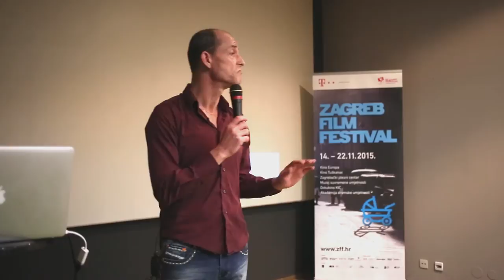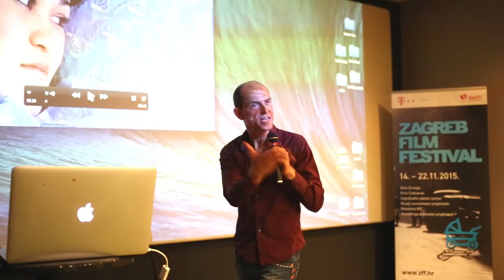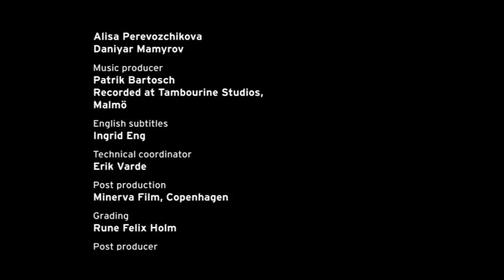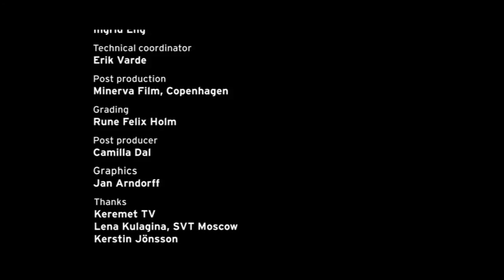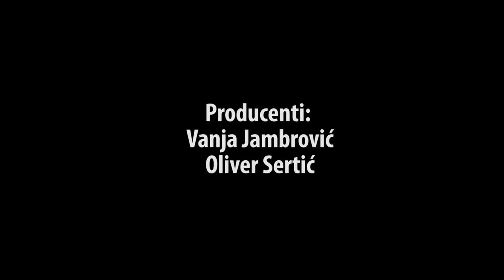Jesper Osmund - Masterclass "Editing without Script" - Zagreb Film Festival 2015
The Danish film editor Jesper Osmund shared his experiences from 25 years of editing. Jesper reflected upon his work and spoke about how he sees his role as a film editor and especially as a storyteller, how he engages in the creative process and how he collaborates with the director.